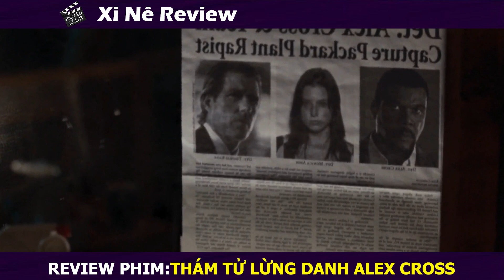Sát Thủ IQ 200 Có Sở Thích Gi.ết Người B.iến Th.ái | Review Phim : Thám Tử Lừng Danh - Alex Cross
Sát Thủ IQ 3000 Có Sở Thích Gi.ết Người B.iến Th.ái | Review Phim : Thám Tử Lừng Danh - Alex Cross